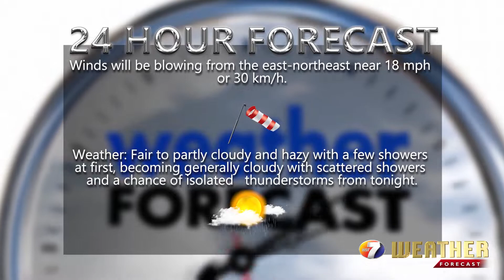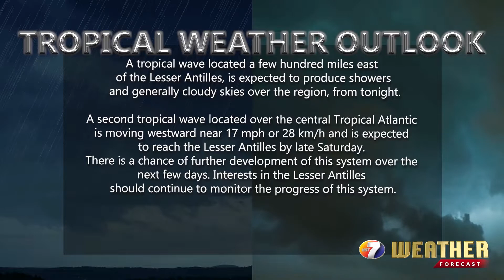NEWS AUG 12 BRK 5